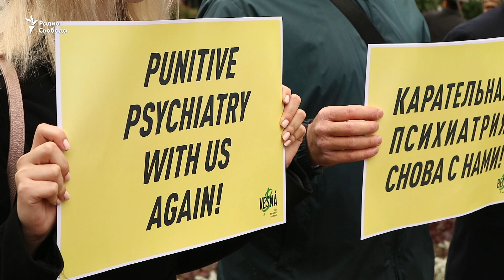"Кому футбол, кому – галоперидол"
В Петербурге прошла акция против карательной психиатрии